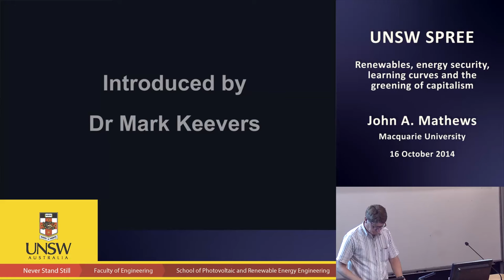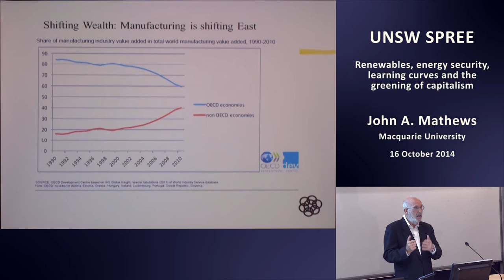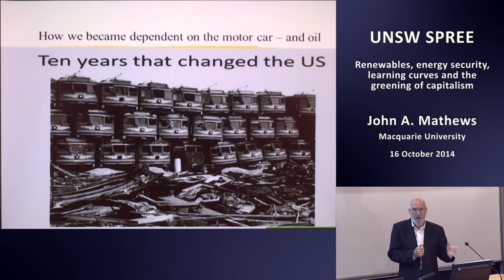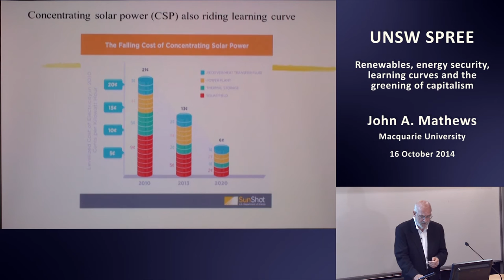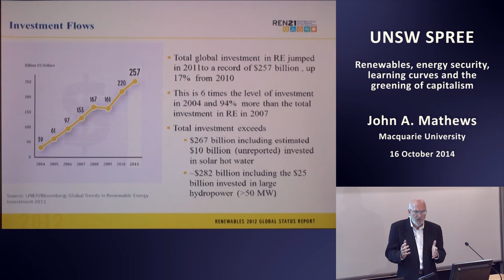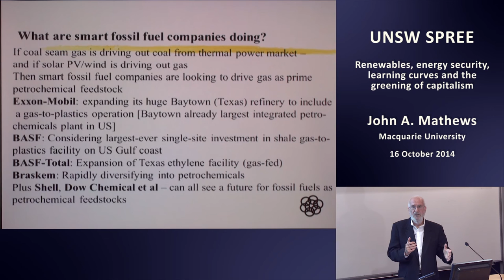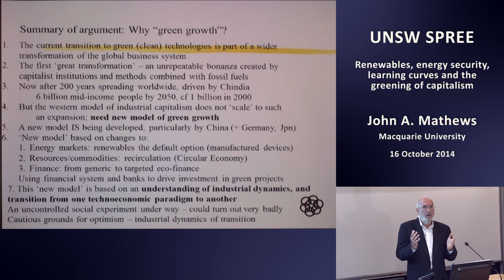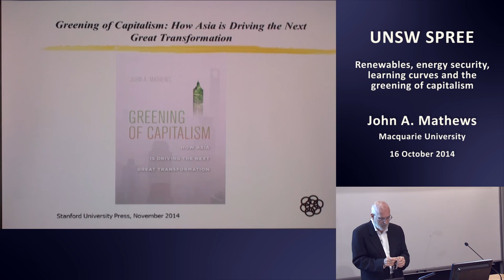UNSW SPREE 201410-16 John Mathews - Renewables, energy security, China and capitalism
UNSW School of Photovoltaic & Renewable Energy Engineering

Renewables, energy security, China and the greening of capitalism

Prof. John Mathews from MGSM, Macquarie University

ABSTRACT:
As China, India, and other industrialising giants grow, they are confronted with an inconvenient truth: they cannot rely on the operating principles of industrial capitalism (fossil-fuelled energy systems, resource throughput rather than circularity, generic finance) as we know them today. By necessity, a new approach to environmentally conscious development is needed, and is already emerging in the East, with China leading the way. As opposed to western zero-growth advocates and free-market environmentalists, it can be argued that a more sustainable capitalism is being developed – as counterpart to the all-too obvious black developmental model based on coal. China has developed the world’s largest renewable power system, as counterpart to its vast fossil-fuelled system, and since all renewables devices are products of manufacturing, it can be argued that China is primarily enhancing its energy security through pursuing such a strategy. This is an argument framed as an economic imperative for China, rather than as a moral imperative for the West. And it is a convenient truth that as China enhances its energy security through renewables, so it reduces its carbon emissions.

SHORT BIO:
John Mathews received his MSc in Control Systems and PhD in cybernetics from Imperial College, London. In 1990 he joined UNSW and in 1998 transferred to MGSM, Macquarie University, taking a chair in strategic management in 2002. From 2009 to 2012 he was Inaugural Eni Chair of Competitive Dynamics and Global Strategy at LUISS Guido Carli University, Rome. His research has focused on the competitive and technological dynamics of the rise of new industrial powers in East Asia, publishing several books and over 100 refereed papers. For the past several years his interest has been in the dynamics of greening of the global economy, with particular reference to China. His next book Greening of Capitalism: How Asia is Driving the Next Great Transformation, is to be published by Stanford University Press in November 2014.